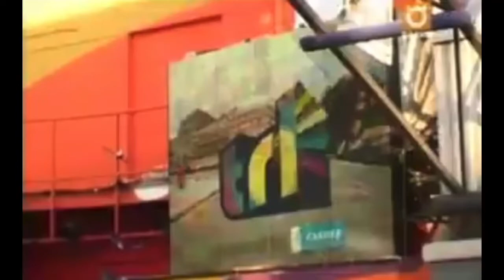TRL UK 2004